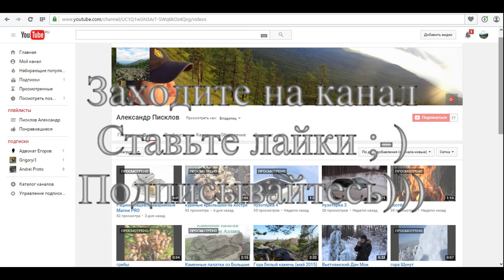Скала возле пляжа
Скала возле пляжа. Средиземное море. июнь 2015